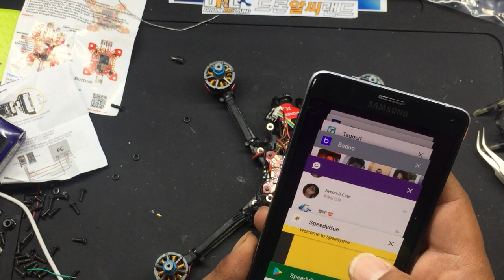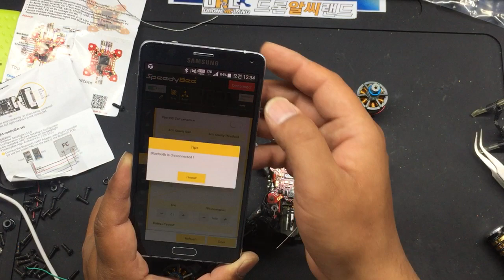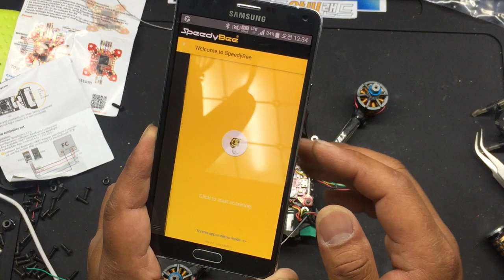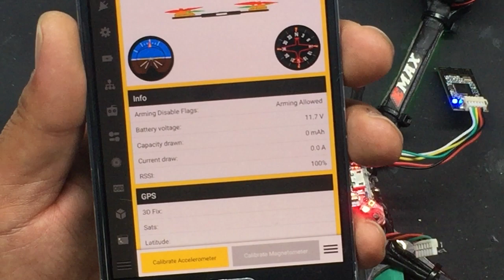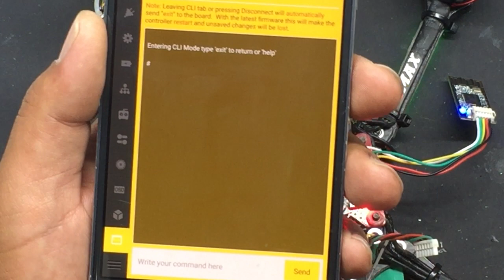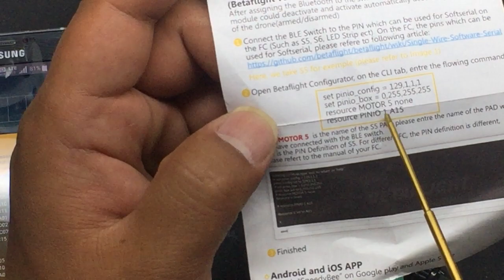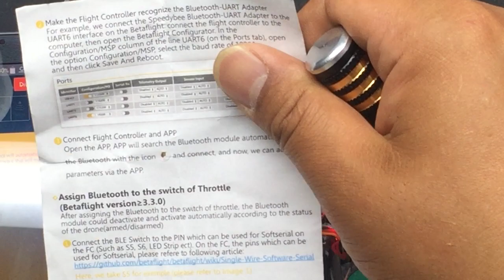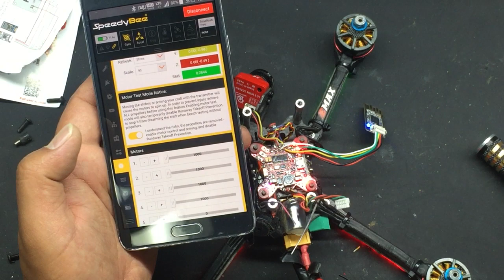Tip & review : 017 Speedy Bee BLE Dongle for Betaflight Setup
Speedy Bee Dongle is very convenient for Change FC configuration.

It had pairing with Speedy Bee App.